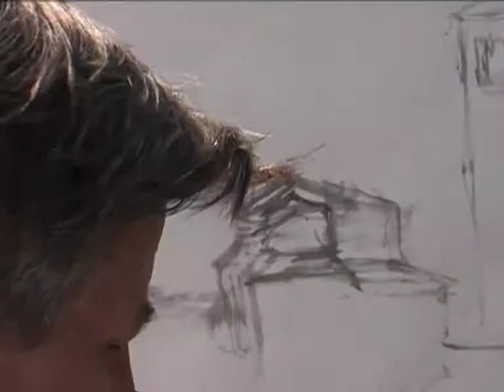berlin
Voss drawing Churches in Berlin 2008, these drawings are the basis for a series of large-scale oil paintings based on the life of Kaiser Wilhelm II (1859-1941)
Kaiser of Germany King of Prussia and the instigator of WW1